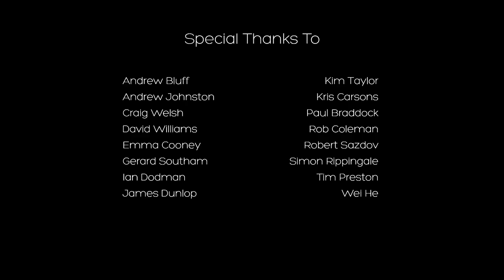CGI 3D Animated Short: "The Colour Thief" - by UTS Animal Logic Academy | TheCGBros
TheCGBros Presents "The Colour Thief" by UTS ANIMAL LOGIC ACADEMY 2018 Cohort - In a world where colour is a commodity, a young girl is fighting to escape the claws of injustice and bring balance to humanity.

The culmination of an intense year of collaboration, technology, and industry-led practice, The Colour Thief is an animation created by the graduating students of the 2018 Masters of Animation and Visualisation at UTS Animal Logic Academy.

STUDENTS: Ailisha Sabaluro
Aimee Meng
Alexis O'Connor
Ben Read
Ben Skinner
Calum Anderson
Chana Corna
Chloe Barson
Conor Stack
Hamish Lawler
Illia Statkevych
Jemima Blackman
Jessica Lubbe
Johhny Xi
Jorge Ruiz
Luke Avis
Mathilde de Bretteville
Matina Akes
Miriam Bowie-Johnson
Monica Stringer
Muhammad Muzammil
Nicole Goh
Philip Billones
Samantha Chui
Sarah Hoskins
Siraphob Suttidaechanai
Wen Tan
Yu Cheng

STAFF: Chris Ebeling, Daniel Flood, Matt Estela,

Music produced by UTS Sound & Design students: Jason Boyd, Ian Walsh, Stephen Game